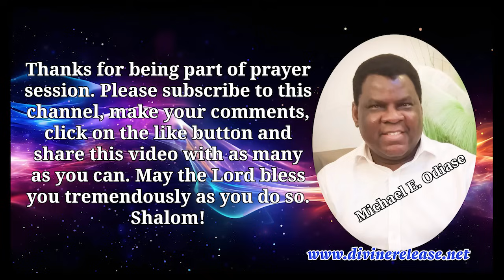Total Liberty Part 3 Dealing with wrong & unfruitful addictions Michael E Odiase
We are praying & believing God that there will be divinerelease from all sorts of troubles, bondages, captivities, fears, badhabits, illnesses & diseases. And that there will be the release of blessings, divine ideas, destinies, businesses, marital bliss & all that pertains to life & godliness in the name of Jesus. Amen.